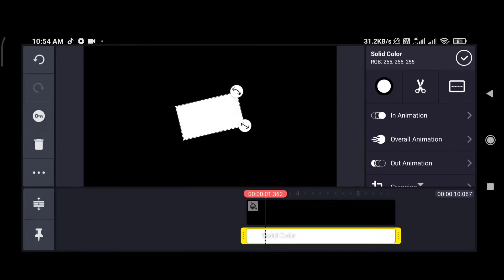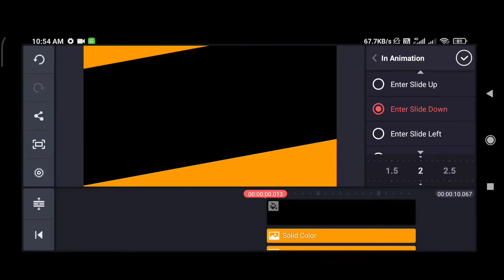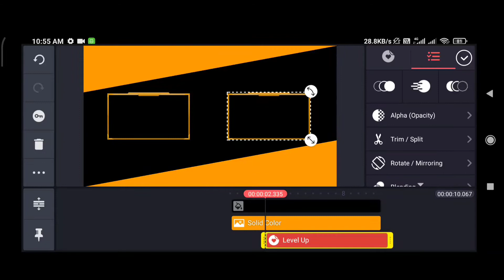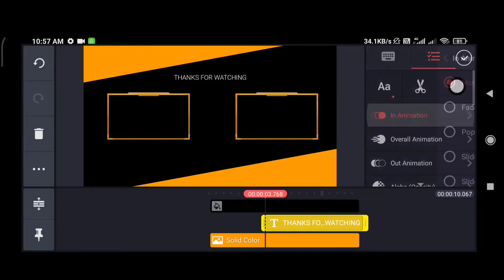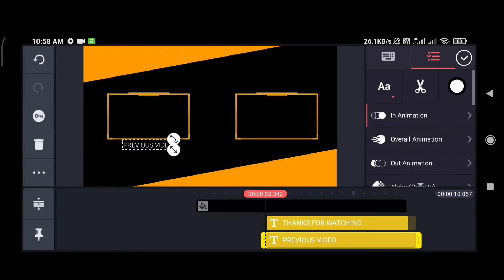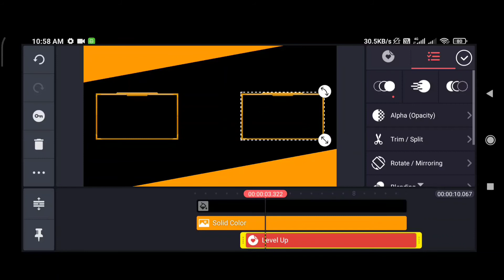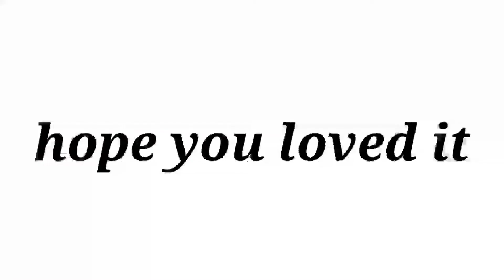Make Own Intro / Outro In Kinemaster | Kinemaster tutorial by Tegrim YT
kinemaster tutorial in hindi change background,
kinemaster tutorial in hindi pdf,
kinemaster masking tutorial in hindi,
kinemaster best tutorial in hindi,
vfx tutorial in hindi kinemaster,
kinemaster intro tutorial in hindi,
kinemaster complete tutorial in hindi,
kinemaster full editing tutorial in hindi,
kinemaster video editor tutorial in hindi,
kinemaster vfx editing tutorial in hindi,
kinemaster fire effect tutorial in hindi,
kinemaster full tutorial in hindi 2020,
kinemaster green screen tutorial in hindi,
kinemaster magic tutorial in hindi,
kinemaster pro apk tutorial in hindi,
tiktok transition tutorial in hindi kinemaster
tutorial gacha life kinemaster indonesia,
tutorial amv kinemaster indonesia,
tutorial edit video kinemaster indonesia,
tutorial kinemaster indonesia cinematic,
tutorial intro kinemaster indonesia,
tutorial kinemaster indonesia keren,
tutorial menggunakan kinemaster indonesia,
tutorial kinemaster kemerdekaan indonesia,
tutorial kinemaster bahasa indonesia,
tutorial edit foto kinemaster indonesia,
tutorial efek kinemaster indonesia,
tutorial jedag jedug kinemaster indonesia,
tutorial video kemerdekaan indonesia kinemaster
kinemaster tutorial intro,
kinemaster tutorial gacha life,
kinemaster tutorial glmm,
kinemaster tutorial how to edit video on android & iphone,
kinemaster tutorial how to add music,
kinemaster tutorial how to add text,
kinemaster tutorial how to make animated gaming overlay on android dkr creator,
kinemaster tutorial how to remove watermark,
kinemaster tutorial hologram,